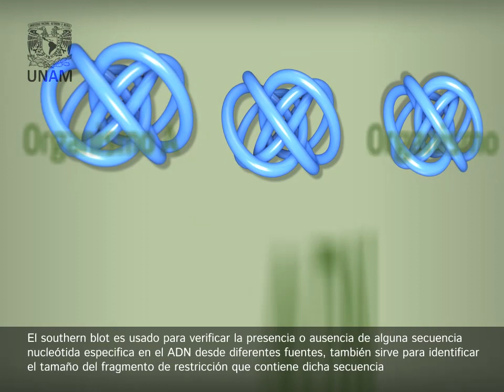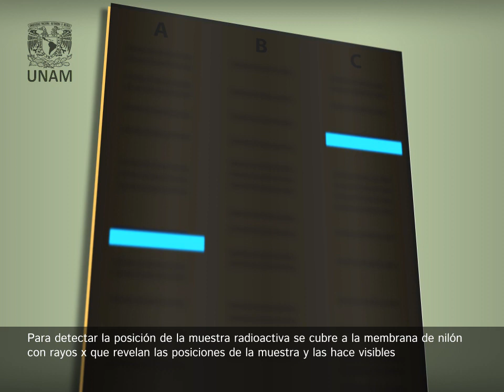Southern Blot, Biología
Video educativo del Colegio de Ciencias y Humanidades (CCH) de la Universidad Nacional Autónoma de México (UNAM). El southern blot es usado para verificar la presencia o ausencia de alguna secuencia nucleótida especifica en el ADN de diferentes fuentes y para identificar el tamaño del fragmento de restricción que contiene la secuencia de ADN.